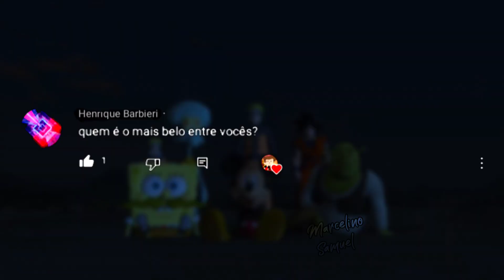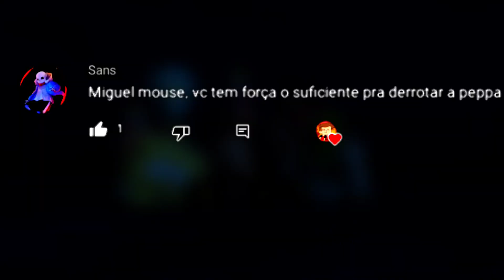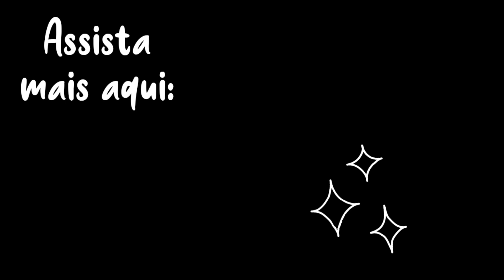Personagens aleatórios respondendo perguntas aleatórias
AddonPeds 3.0.1 - por Meth0d Aviso: Esse vídeo é uma paródia e não é recomendada para menores
eaeee gente, no vídeo de hoje eu testei um novo quadro em que eu respondi comentários com alguns personagens eu eu dublo aqui no canal, espero que vocês gostem.

Em algum vídeo de Miguel Mouse eu me inspirei numa cena de ou incrível mundo de Gumball ou Bob esponja, não sei qual, faz tempo. mas já deixo aqui creditado para essas duas obras.

*Modelos 3d que usei para gravar esse vídeo foram feitos por:(Antes de baixar qualquer mod verifique se o arquivo possui vírus no site vírus total, o vídeo é antigo então eu não sei se hoje em dia possui)
Mickey mouse feito po Quechus13, Naruto Uzumaki feito por RX1StrideR,
Shrek feito por "jr59", naruto feito por elparcerogamer, Spongebob Mustache feito por "tyh", Lula molusco feito por Spongebob Protagonists Pack.
Via página: "5 mods"

Jogo que usei para fazer esse vídeo: GTAV